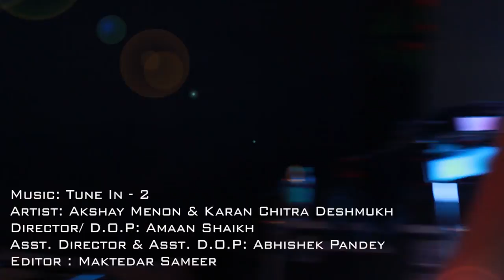Tune in 2 live instrumental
Tune in2 is the brain child of the musical duo Karan Chitra Deshmukh and Akshay Menon from Mumbai,India.
This is one of the many instrumental Covers that we are going to put up on this channel.
In our future ventures we shall present you with mashups of various Compositions from the east and west mainly mashing up English pop songs with hindi pop songs with a flavour of fusion.

This is the live rendition of some experimental music, TUNE IN 2 performed at high street phoenix mall at lower parel , mumbai , India for TOTEM POLE festival 2016.

ARTIST         :  AKSHAY MENON  &   KARAN CHITRA DESHMUKH

DIRECTOR / D.O.P    :    AMAAN SHAIKH

ASST. DIRECTOR & ASST. D.O.P. :  ABHISHEK PANDEY

EDITOR                     :   MAKTEDAR SAMEER

FILMED BY               :   VALLATIC FILMS